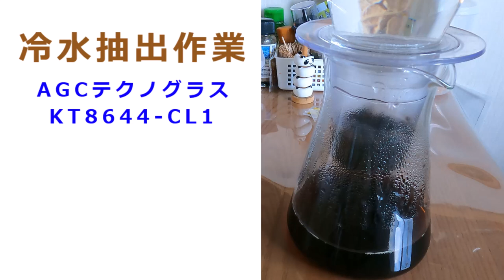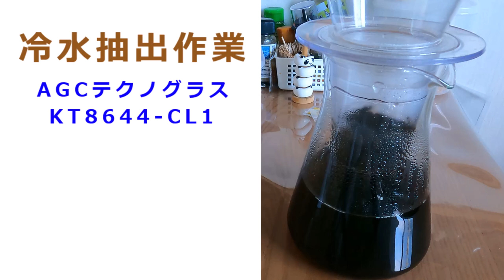【検証】ＡＧＣテクノグラス様 アイスコーヒー専用 KT8644-ＣＬ１ でコーヒー抽出してみた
撮影日　　2024/08/06
編集開始　2024/08/06夜
編集完成　2024/08/07夕方
撮影番号　ゆっくりムービーメーカー4
撮影会社　ＡＧＣテクノグラス様
　　　　　カルディコーヒーファーム(ミル)
　　　　　オリオン珈琲焙煎所
天候　　　不明
特記

Hello